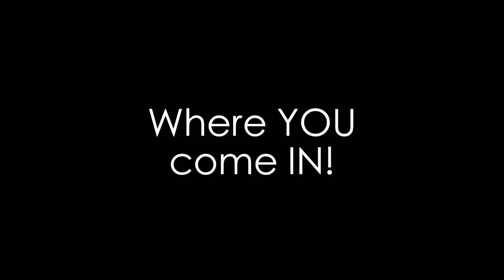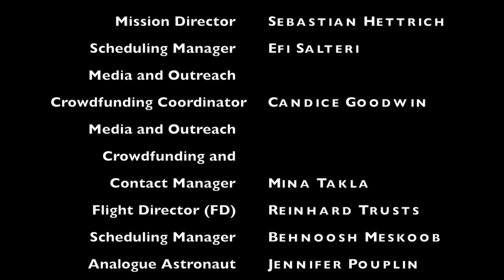PMAS 2017 TEAM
The PMAS 2017 team is a passionate and incredibly international group of volunteers. We are students and young professionals from 6 continents and more than 30 countries, united by the dream of space exploration.

The PMAS 2017 serves as a test bed for future Mars Expeditions. PMAS 2017 aims to run a realistic human Mars simulation mission, i.e. with a fully isolated analogue astronaut crew and time-delayed communications, and to conduct solid research on various aspects and issues that arise from deep-space travel. Moreover, it aims to grow public's interest in space exploration by engaging them in an informative documentary, and involving students and young professionals in the mission, mission related workshops/events and interactive mission-related competitions and citizen science projects. Team Members will come from over 28 different countries, and will represent scientific disciplines ranging from Engineering to Astrophysics, Psychology, Geology, and Biology.